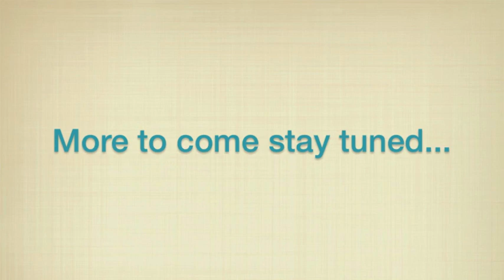Poonthottam Ayurvedic Āśrama - Kerala India